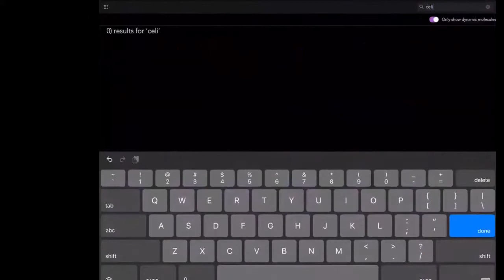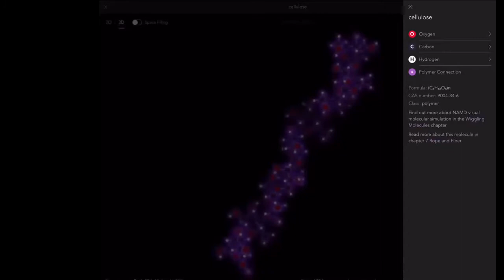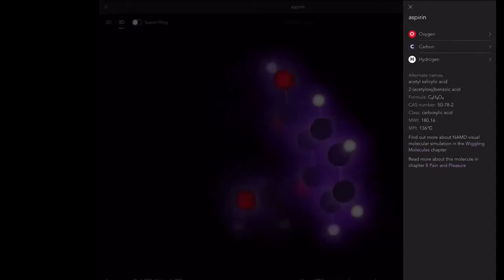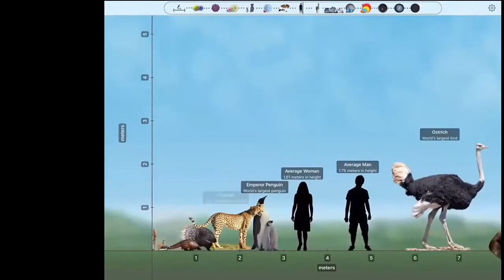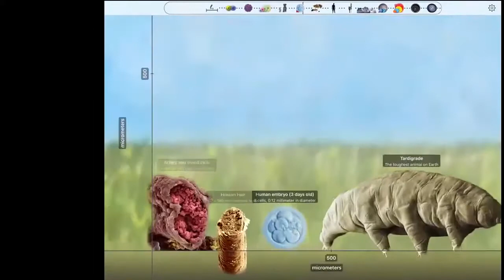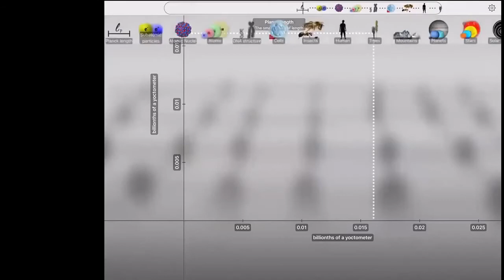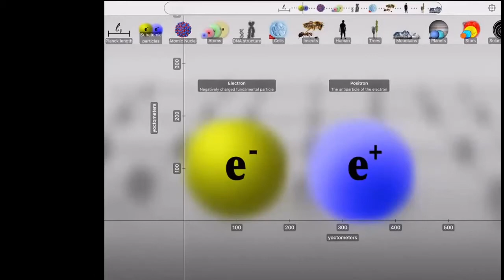Bhagavadgita - 99 by Andre Vas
Bhagavad Gita is one of the most important works of Vedanta. With just 700 verses, it imparts the same teachings of Upanishads. Krishna elaborates on Karma Yoga, Bhakti Yoga, Jnana Yoga and shows the path to the supreme truth of Oneness. The lucid verses in the form of question and answer will probe the reader to think and relate it to their life.
In this session, Andre Vas elaborates on Breakdown of Reality According to Upanishads.